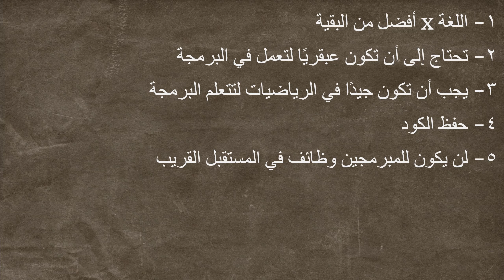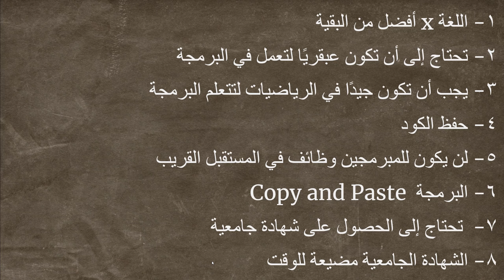8 خرافات هتسمعها في مجال البرمجة